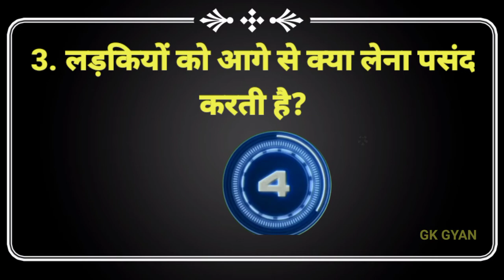लड़कियों को आगे से क्या लेना पसंद है।Gk hindi questions।Gulzar shayri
Gk Intresting questions and answers। jankariyan
Gk 2022
gk questions and answers
gk hindi questions।samanya gyan ।GK GYAN
Important question gk
gk 2022 Gk Intresting hindi questions।gk gyan

Gk questions। samanya gyan hindi 2022
Gk hindi questions 2022। interesting gk
gk hindi 2022 ।Gk Amazing questions
Most important Gk questions answer hindi 2022 samanya gyan
top5 चोदते समय फच फच की आवाज कब आती है।

gk hindi questions
सवाल हमारे जवाब आपके

Copyright disclaimer under section107 for the copyright act 1976 allowance is made for "fair use" for purpose such as criticism, comment, news reporting, teaching scholarship, and research fair use is a use permitted
by copyright statute that might otherwise be infringing . Non profit , educational or personal use tips in balance in favour of fair us